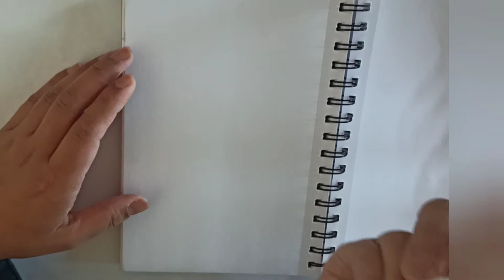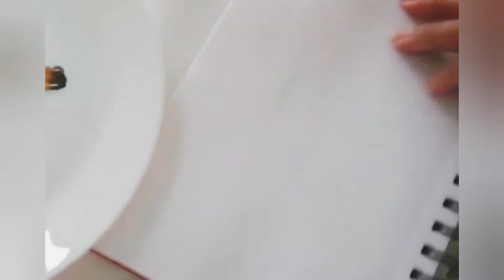Allah calligraphy/How to write Allah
How to write Muhammad pbuh
using acrylic paint